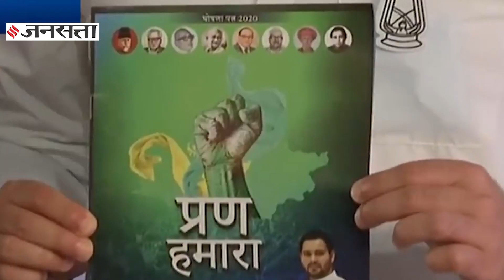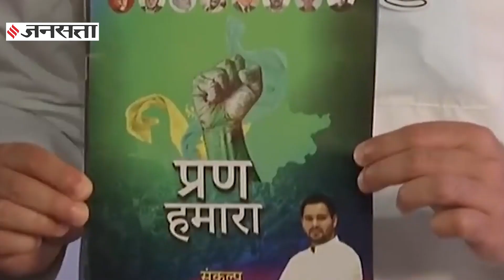क्या है BJP की ताकत और कमजोरी? NDA-Mahagathbandhan में कौन किस पर भारी? Bihar Election JDU-RJD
Bihar Election News: बिहार चुनाव को लेकर सियासी घमासान अपने चरम पर है। इस सियासी युद्ध में मुख्य मुकाबला एनडीए और महागठबंधन (Bihar NDA-Mahagathbandhan) के बीच है। लेकिन इस बार का बिहार चुनाव कई मायनों में बीजेपी के लिए खास है। तो आइए बिहार चुनाव में सत्ताधारी बीजेपी (BJP-JDU and RJD-Congress) की ताकत और कमजोरियों पर बात करते हैं।

बिहार चुनाव में PM Modi की पहली रैली, RJD-Congress पर यूं कसा तंज | PM Modi Bihar Rally